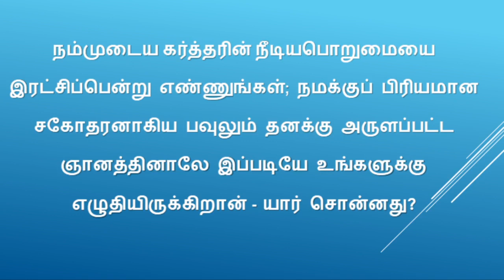Daily BIBLE ULAGAM QUIZ TAMIL இன்று ஒரு கேள்வி யார் சொன்னது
BIBLE QUIZ
TAMIL MESSAGES

ஆதியாகமம்
 பிரசங்கி

யாத்திராகமம்
 உன்னதப்பாட்டு

லேவியராகமம்
 ஏசாயா

எண்ணாகமம்
 எரேமியா

உபாகமம்
 புலம்பல்

யோசுவா
 எசேக்கியேல்

நியாயாதிபதிகள்
 தானியேல்

ரூத்
 ஓசியா

1 சாமுவேல்
 யோவேல்

2சாமுவேல்
 ஆமோஸ்

 1இராஜாக்கள்
 ஒபதியா

2 இராஜாக்கள்
 யோனா

1 நாளாகமம்
 மீகா

2 நாளாகமம்
 நாகூம்

எஸ்றா
 ஆபகூக்

நெகேமியா
 செப்பனியா

எஸ்தர்
 ஆகாய்

யோபு
 சகரியா

சங்கீதம்
மல்கியா

நீதிமொழிகள்

மத்தேயு
 1 தீமோத்தேயு
மாற்கு
 2 தீமோத்தேயு

லூக்கா தீத்து
யோவான் பிலேமோன்

அப்போஸ்தலருடைய
  நடபடிகள்
 எபிரெயர்

  யாக்கோப
ரோமர்
 1 பேதுரு
1 கொரிந்தியர் 2 பேதுரு

2 கொரிந்தியர்
 1 யோவான்

கலாத்தியர்
 2 யோவான்

எபேசியர்
 3 யோவான்

பிலிப்பியர் யூதா

கொலோசெயர்
 வெளிப்படுத்தின
  விசேஷம்

1 தெசலோனிக்கேயர்

2 தெசலோனிக்கேயர்